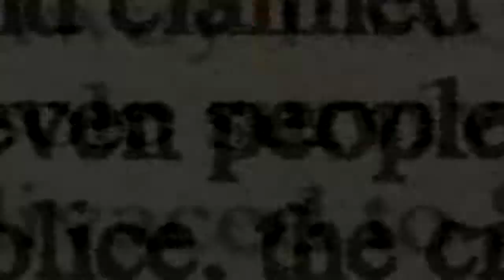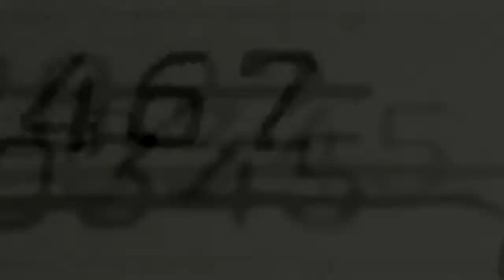APH Hetalia | Russia "L'assasymphonie"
Hi!, well I was bored, so I did this xD, in my opinion, this song fits Russia, "Nazi" Germany, and I think that 2p!Russia also xD, well, I hope you like it, this song is from "Mozart, L'opera Rock".

Lyrics:
Tonight
An unbearable insomnia
The madness preys on me
I am what I flee

I endure
This cacophony
Pounding against my head
A vapid harmony

Telling me
You will pay for your sins
No matter what happens
Dragging its chains
Its pains

[Chorus]
I dedicate my nights
To the assasymphony
To the requiems
Killing from spite
What I sow
To the assaymphony
And to the blasphemy
I confess, I curse
Those who love

The enemy
Crouching behind my thoughts
Celebrates my defeats
Without respite, challenging me

[Chorus]

The violins of my life cry
The violence of my needs
A symphony out of its mind

Disconcerting concerto
I play without touching beauty
My talent rings false

I smother my worries
With the love for music
I kill my fears
With disharmony

[Chorus]

To the assasymphony
All those who love